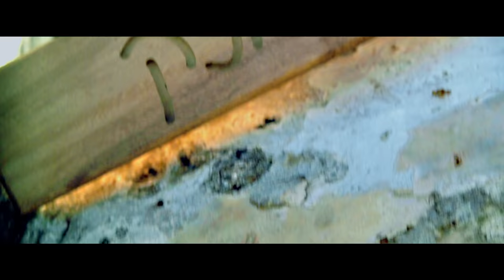קפה שחור חזק - את בדיוק הטעם | Cafe Shahor Hazak - At Bidiuk Hataam (Produced by Guy Gabriel)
צילום, בימוי ועריכה: דרור ״הברנש״ פז
ע.הפקה: בני אסתרקין
שחקנים ראשיים: יניב זנבה וליטן ויינברג
תודה מיוחדת לדיג׳יי מושיק

המון תודה לג׳ני קוסה, משפחת זאודו, אגם לחיאני, איוון יורשיץ, בנצ׳י זמרו, זהבה ימהרן, ברוך בלטה, צ׳לה דסה, דניאל צגאי, חירות מנגיסטו, עדיאל אסייס, פוש אלמו, ברוך טסמה ותודה מיוחדת לאברהם סבהו המלך!

מילים: אילק סהלו, אורי אלמו
לחן: אילק סהלו, אורי אלמו, גיא ״ראף״ גבריאל
עיבוד והפקה מוסיקלית: גיא ״ראף״ גבריאל

פזמון:
את בדיוק הטעם, בגללך אני לא נרדם
מתבונן על התקרה, מתהפך לי במיטה
מקווה שתבואי עוד פעם

הירו:
יותר מידי זמן אני נלחם עלייך
יותר מידי זמן אני ישן ורק חולם עלייך
עוברות לי מחשבות בראש אולי לוותר עלייך
מה לעשות כשהרגשות לא מטילים ספקות לגבייך
אבל כמה עוד אוכל להמשיך
מהאגו אני הורדתי וזה היה מביך
כשצריך התעלמתי פגעתי והלכתי
לא מבין איך עלייך אני ויתרתי
חיפשתי את עצמי אצל בחורות אחרות
שלא מבינות ולא צוחקות מהשטויות, מהבדיחות
כמו שאת צחקת, הצורה שבה חייכת
הלכת אמרת להתראות ולא חזרת
ועכשיו את פה, אני שם
איך זה להרגיש שכל היום הולך על כלום וסתם
הצפיות נהפכו לאשליות
תגידי בא לך להתעורר כי נמאס לי לחכות

אילק:
את פשוט הדבר הכי יפה שפגשתי
מבט שלא יוצא לי מהראש, איך התמכרתי
בגללך למדתי לתת מבלי להתלבט
הלב דופק כשרואה אותך, בו אני לא שולט
מת להיות המראה שלך בבוקר
לחיות איתך את החיים, להיות לך האושר
יושב לאכול, חושב על כפיות
יוצא מהבית, רואה אותך עם חברות
כל רגע בלעדייך מטמטם, איך גרמת לי לגמגם
אותו היום שהתחלנו לדבר
חיוך שחודר לגוף, איתך רוצה לעוף
רחוק ממך עכשיו בגעגועים עטוף
אז בואי נעוף, כל דקה איתך אני בטירוף
לך לא יכול לשקר, הכי חשוף
פגישה אחת, נשיקה אחת, חיבוק אחד
תבואי אליי, אני כאן מחכה לבד

ברידג׳:
אם יציעו לי את כל ההון שבעולם הייתי מבקש אותך
החיוך הכי גדול שעל פני מופיע כשאני איתך
אם יכולתי לשלוט בחלומות הייתי חולם רק עלייך
אני אמשיך לנסות עד שאכבוש את ליבך ואת שפתייך